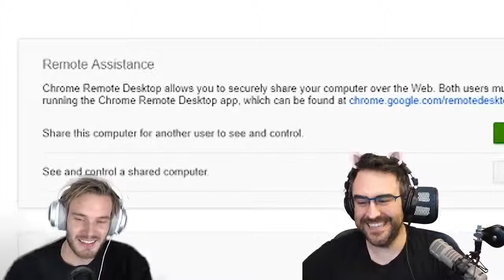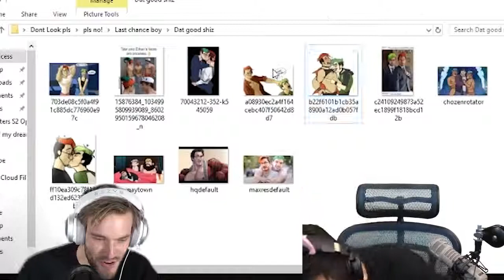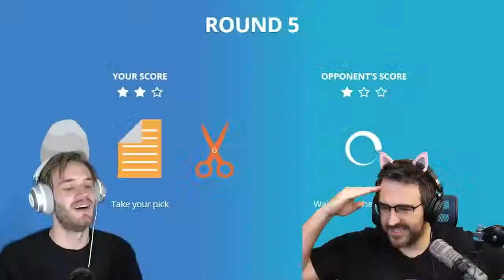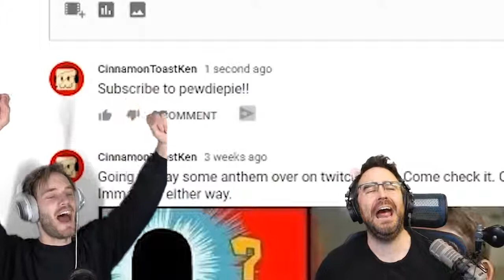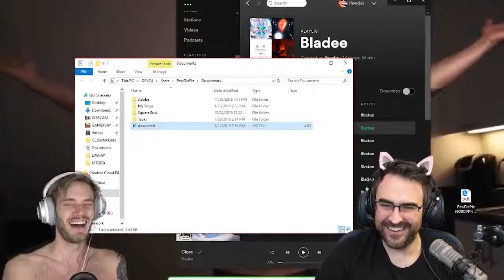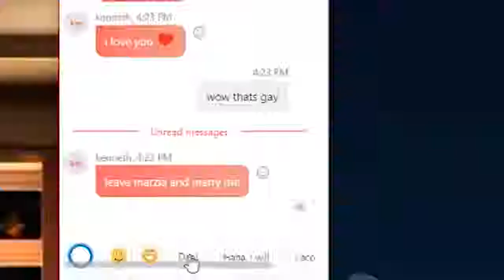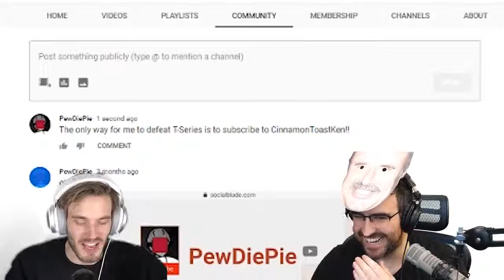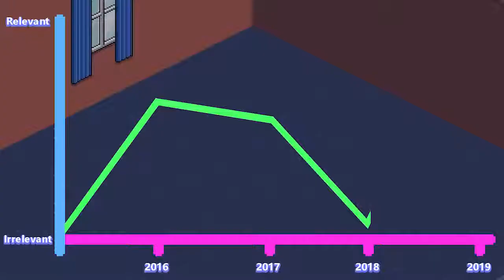The Most Dangerous Game! (3 Year Edition)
the most dangerous game by richard connell plot diagram
the most dangerous game how does zaroff stock his island with game
the most dangerous game he flattened himself down on the limb
the most dangerous game hunting humans
the most dangerous game how
the most dangerous game hunter vs hunted
the most dangerous game he strained his eyes in the direction